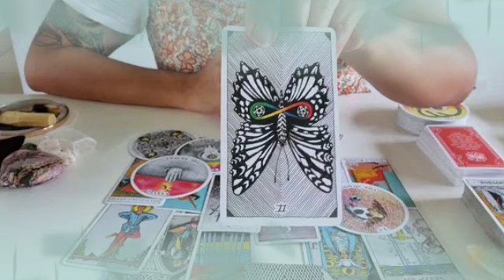تاروت برج الحمل من 23 إلى 3 يناير 2022 // أقرب شخص ليك عملك سحر علشان يفضحك😔دمر علاقتك بالشريك😱💔